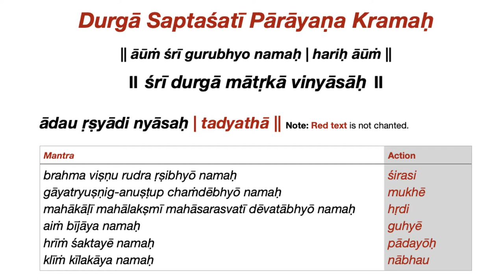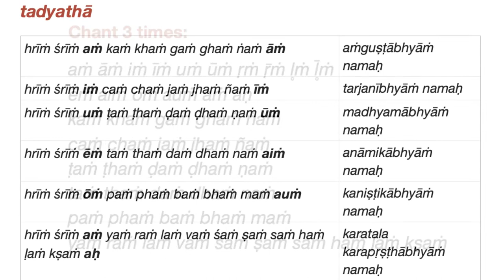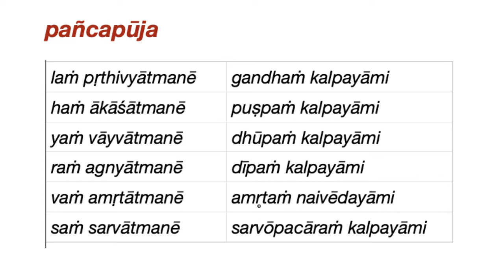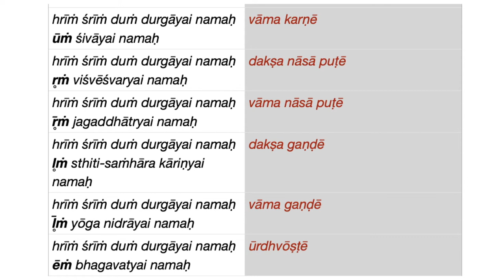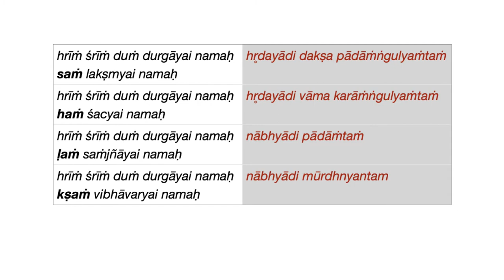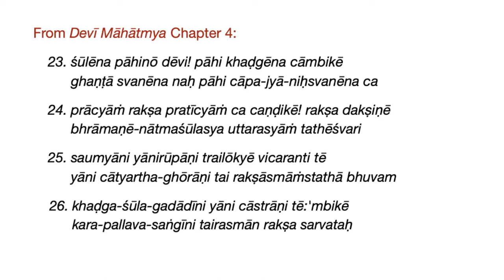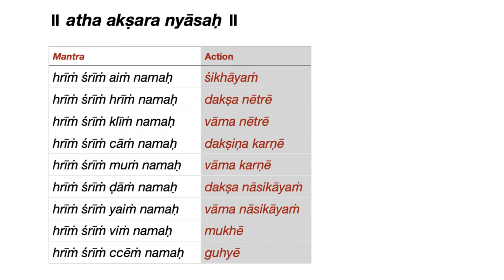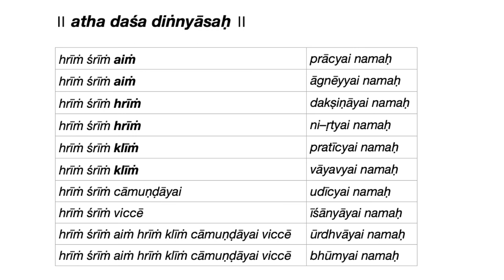Śrī Durgā Mātṛkā Nyāsam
This very confidential ceremonial prayer is the nuclear weapon in the fight against demonic evil, illusion and ignorance. When this nyāsa is heard or recited before hearing or reciting Śrī Devī Māhātmya or any similar Devi-stotram, the two in combination become hundreds of times more powerful. Try it and see for yourself!